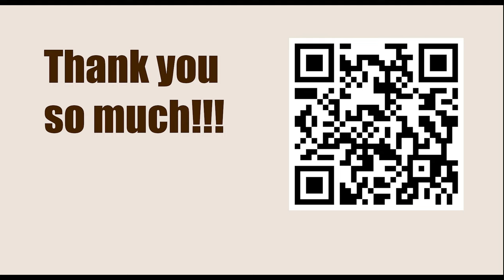Game Plays at Lichess Blitz 5+3 - No. 23